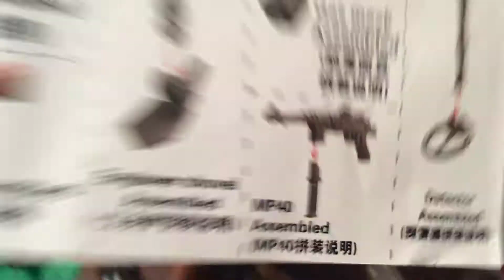WWII legos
Got this for Christmas. Ran out of memory. Part 2 will be out once I upload and backup this video to the cloud.